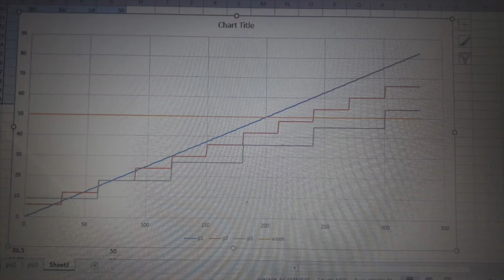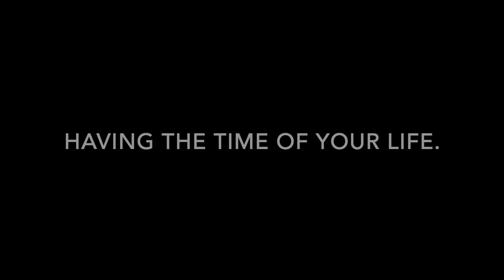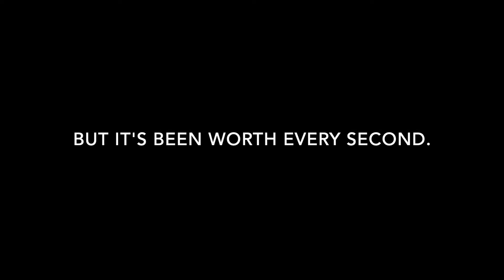Aalto Economics 2021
Aalto Economics 2021 – a preview of our board year